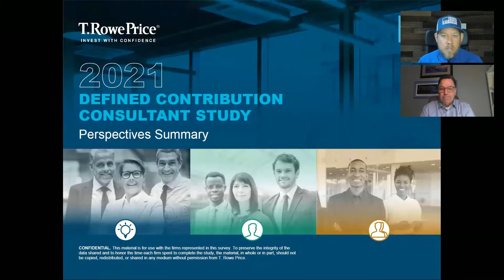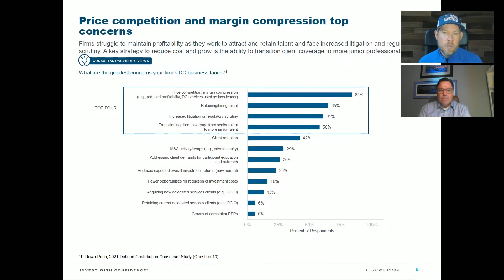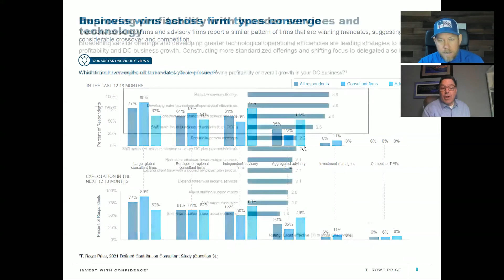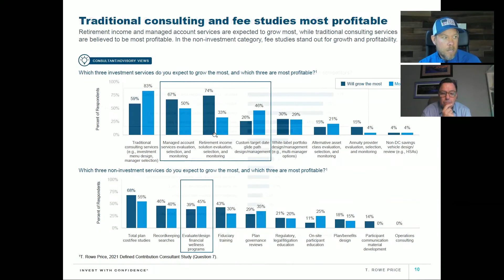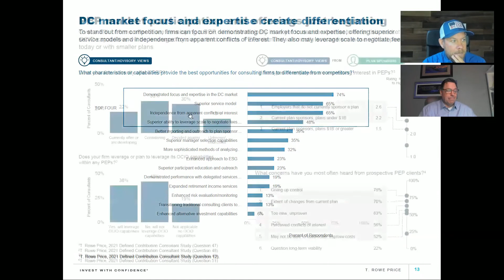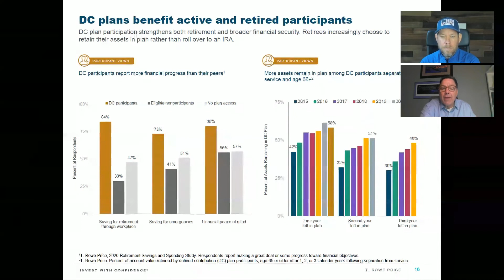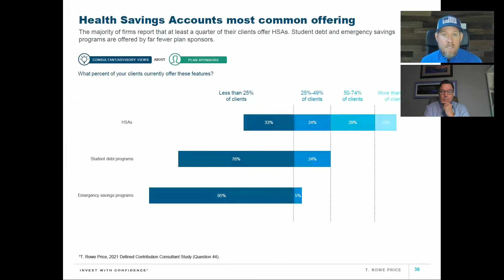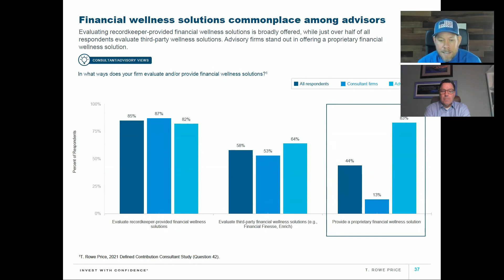Ep #42: Analyzing Large Market Consulting and Product Trends with Michael Doshier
Welcome to episode #42 of the Fiduciary U™ Podcast.  My guest on this episode is Michael Doshier, who is a Senior Defined Contribution Advisor Strategist for T. Rowe Price where he is primarily responsible for driving the increased visibility of T Rowe Price’s investment brand, furthering the firm’s position as a thought leader in the retirement arena.  He’s been in the retirement industry for 30 years and previously held executive positions at Fidelity, MassMutual and Franklin Templeton Investments.

This is Michael’s second time on the podcast.  During his first appearance, he shared his insights from T. Rowe Price’s inaugural 2020 Defined Contribution Consultant Study.  On today’s episode, he’ll be sharing his insights from T. Rowe Price’s 2021 Defined Contribution Consultant Study which included survey responses from 32 consulting firms that work with over 33,000 plan sponsor clients and more than $7 trillion in assets under advisement. It also incorporated over 450 plan sponsors survey directly by T. Rowe Price and nearly 6,500 plan participants from T. Rowe Price recordkeeping clients.

We discuss topics like price competition and margin compression faced by consultants and advisors, how the competitive lines are blurring between the two, how to improve firm profitability, which services and capabilities provide differentiation opportunities as well as plan sponsor and participant attitudes towards things like retirement decumulation, financial wellness, student debt, and HSAs, among other things.  And make sure to listen to the end where Michael shares his best piece of practice management advice for consultants and advisors.